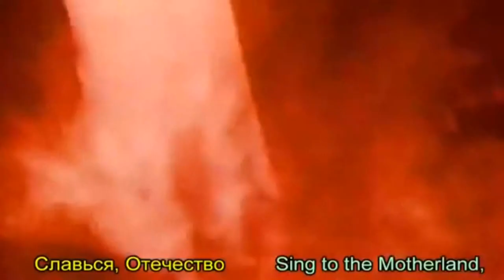ソ連崩壊40記念 ソ連国歌